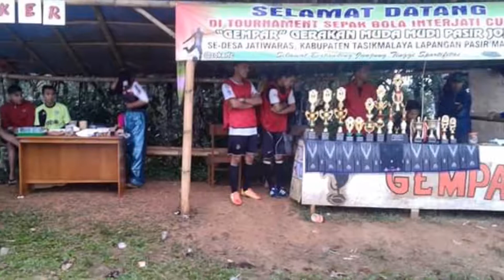sepak bola Indonesia antar kampung desa jatiwaras kec jatiwaras tasikmalaya